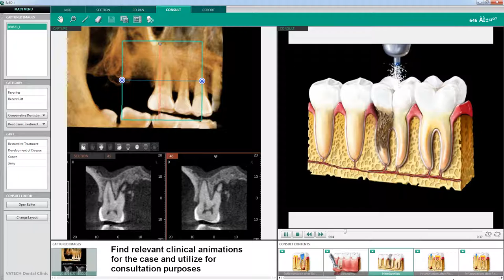05 Endodontic Treatment Root Fracture Case Description